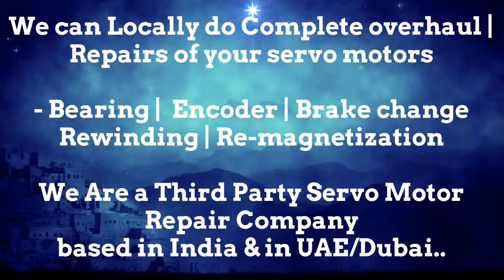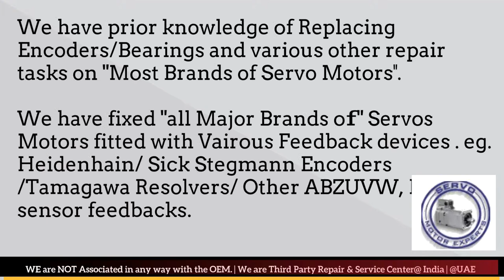ACM Italy Servo Motor Drive Repair Align Dubai Abudhabi Sharjah Ajman Oman GCC Bahrain Kuwait